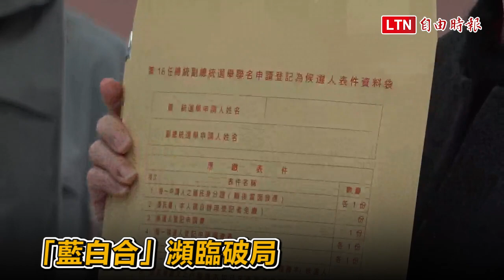黃珊珊表情凝重 代柯文哲領表未受訪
總統、副總統選舉候選人登記作業將於24日（週五）截止，「藍白合」瀕臨破局；民眾黨競選總幹事黃珊珊於今天下午4時前往中選會，代替柯文哲領表，全程並未接受採訪，媒體堵訪追問藍白是否破局時，她表情凝重不回應，過程中媒體為了採訪將黃珊珊團團圍住，險些釀成意外。